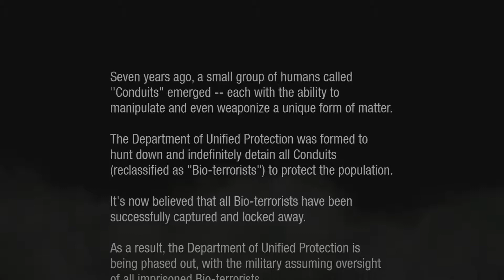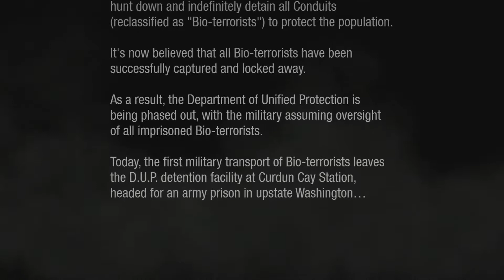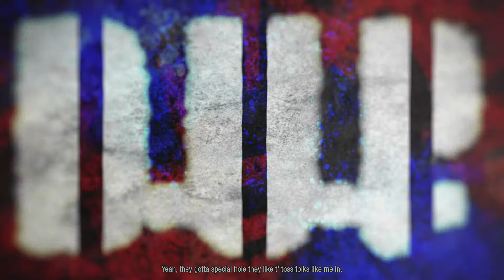inFAMOUS: Second Son | Ep.1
Episode 1 of my inFAMOUS: Second Son let's play! Hope you guys enjoy watching it as much as I enjoy playing it. If you have any other game suggestions, leave them in the comments and maybe I'll play it next.